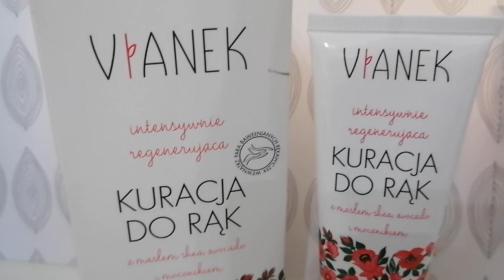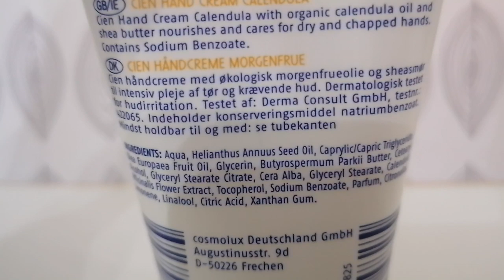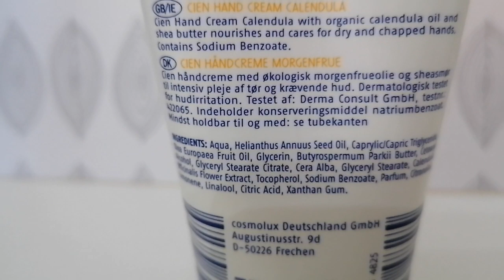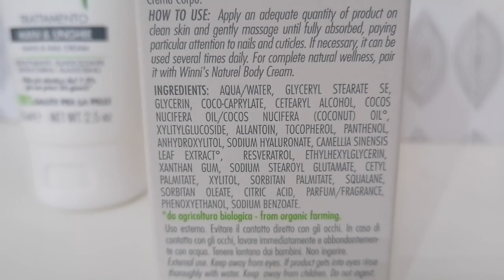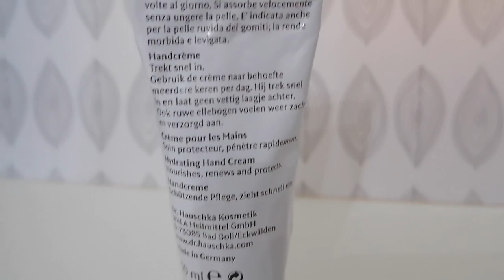6 creme mani a confronto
Ciao! In questo video vi parlo e vi metto a confronto 6 creme mani